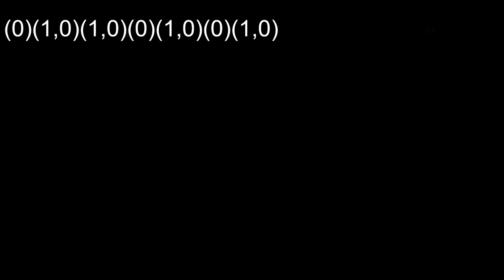Baschicu matrices increasing to the end of BMS